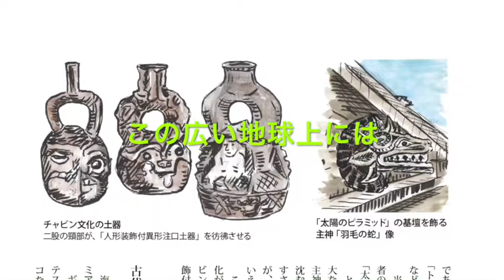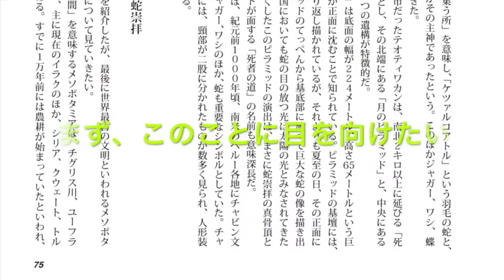遮光器土偶が宇宙人でないことは、この本を読めばよくわかる18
この広い地球上には、縄文土器と同じ発想でつくられたものがたくさんあります。